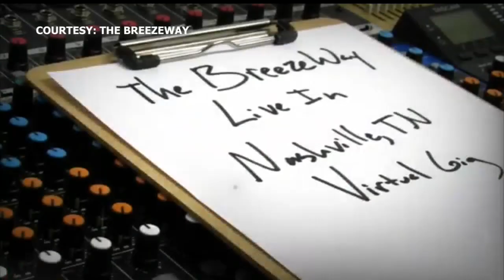Salem musicians collaborate with Billboard rapper for streaming song